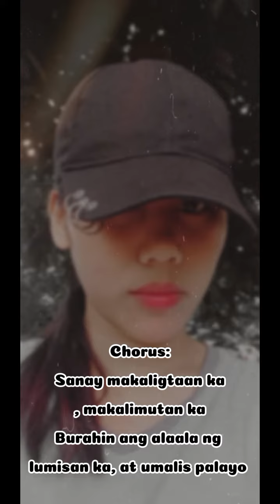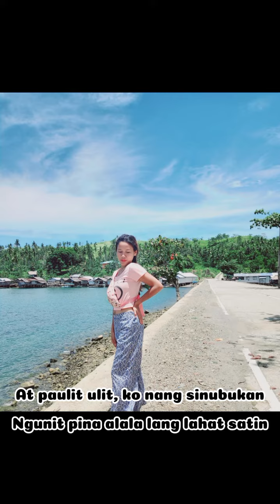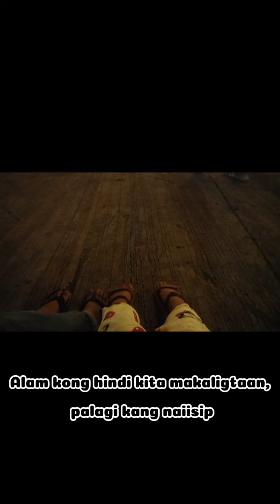for educational purposes only